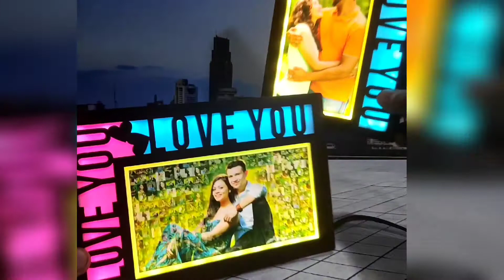Love LED Frame - Personalized | Best Gift for any occasion